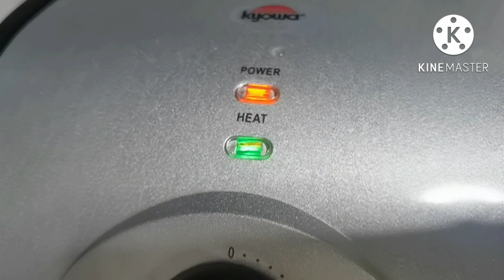UNBOXING KYOWA AIR FRYER | XIAOMI MITE REMOVER BED DUST VACUUM | FAMILY UNBOXING KAYA MAGULO 😂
Thankyou to our Ninang liza and Ninong Jhun sa gift na kyowaairfyer.. Ang Saya madali na ang buhay ko sa pag luto luto ng ibang dishes.. Super ganda din ng xiaomomiteremover beddustvacuum super effective tlga.. Feeling mo laging bago ang bedsheets every time na mag vacvum ka.. Super sulit po..